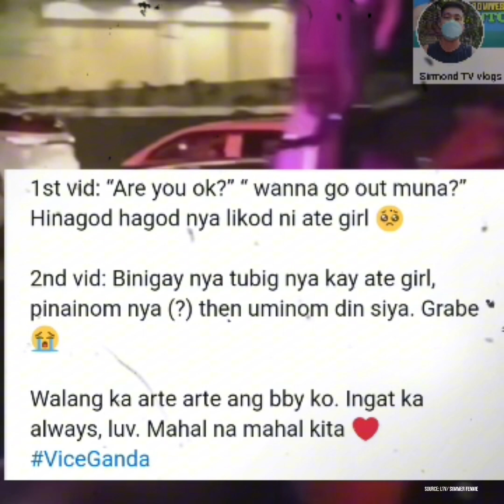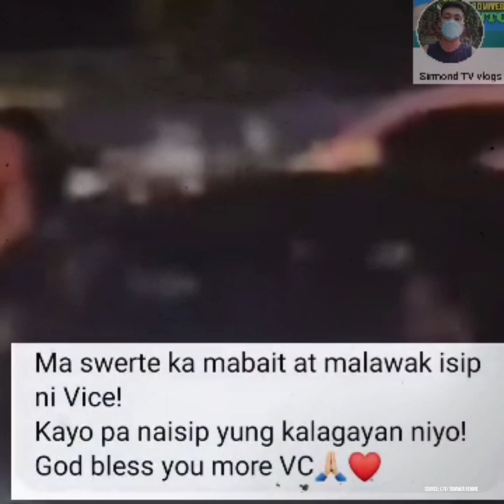Vice Ganda Nasangkot sa aksidente!